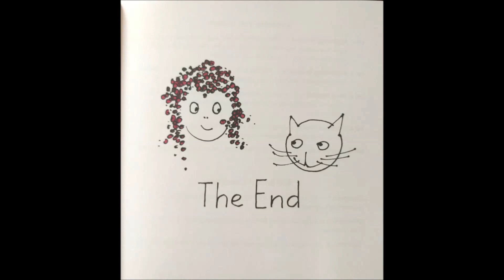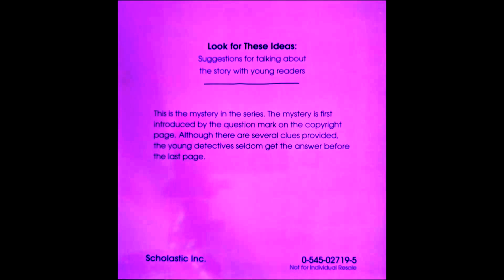Bob Books 5 and 6 Collection 1 Read Along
Bob Books 5 and 6 by Bobby Lynn Maslen